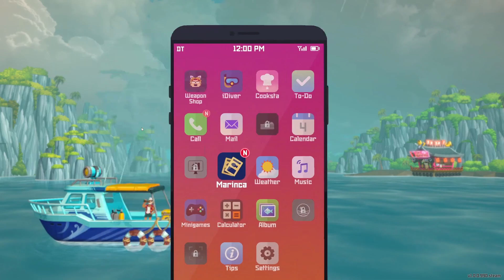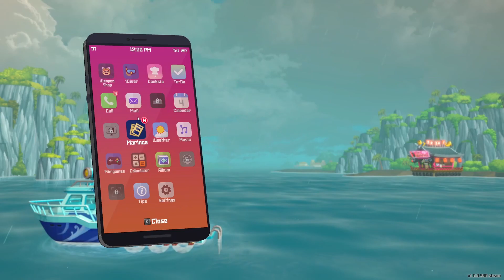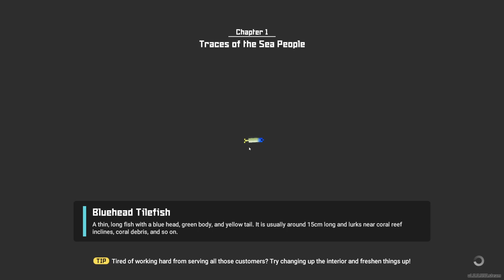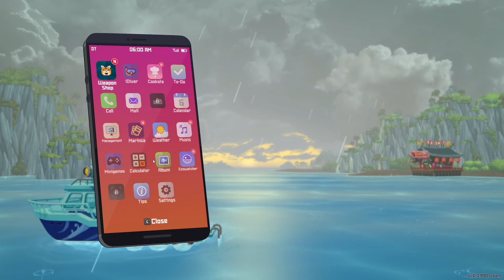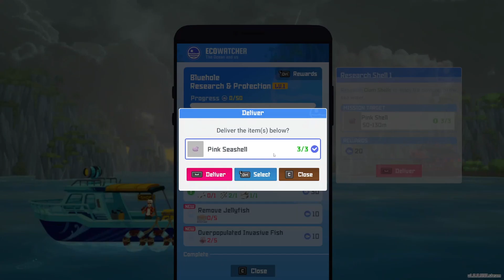I'm On the hunt for sharks! | Dave The Diver ep.2